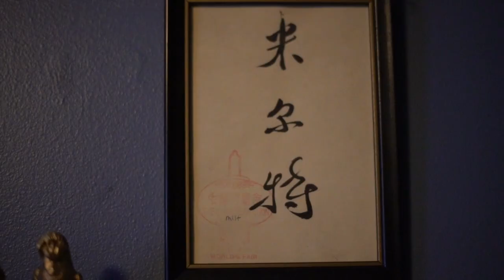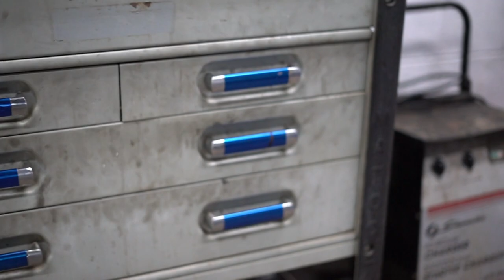Cashus Tre - Feeling Me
follow the artist on IG: @Cashus_tre

Filmed in Knoxville, Tn. Cashus is from Macon, Ga and has made some noise down there, came up to Knoxville and by the powers that be, we connected and now we will be bringing you more visuals than you can keep up with.